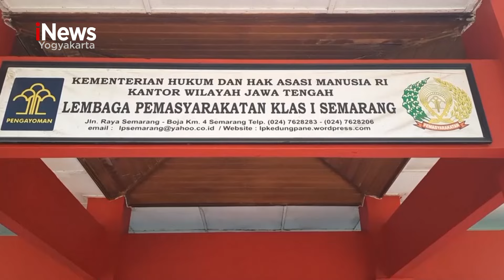PENYELUNDUPAN SABU KE LAPAS, PELAKU DITANGKAP